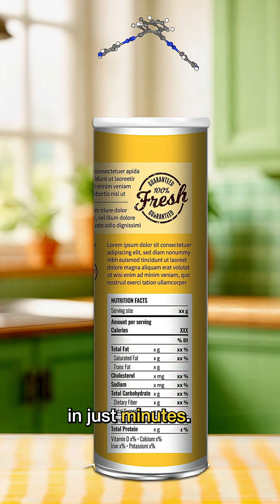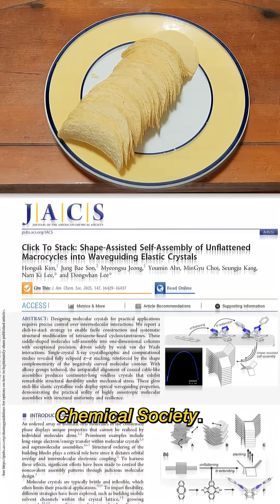Pringles-inspired crystals | Headline Science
Chemists are exploring a new method for designing materials, and it’s called shape-directed self-assembly. A research team at Seoul National University created saddle-shaped molecules that stacked easily into columns, just like Pringles in a can. One variant of these compounds made molecular crystals with remarkable elasticity, and all variants exhibit fluorescence and waveguiding properties.

Reporting in Journal of the American Chemical Society, “Click To Stack: Shape-Assisted Self-Assembly of Unflattened Macrocycles into Waveguiding Elastic Crystals.”

(Corresponding authors: Dongwhan Lee, Ph.D., and Nam Ki Lee, Ph.D.)

Video credits:

Written and produced by Anne Hylden
Editing and animations by Janali Thompson
Narrated by Jefferson Beck
Series produced by Vangie Koonce, Anne Hylden, Andrew Sobey, and Jefferson Beck
Executive produced by Matthew Radcliff

Research videos from Hongsik Kim, Ph.D., Jung Bae Son, Ph.D., Myeongsu Jeong, and Youmin Ahn
Additional video from Anne Hylden
Drawings from U.S. Patent 3498798: Packaging of chip-type snack food products
3D molecular models from Cambridge Crystallography Data Centre: Identifiers WUVFEC, WUTREM, and WUVGAZ

Sound effects: Soundsnap
Music: “Dewdropper Kids (Instrumental)” by Steve Curry from Triple Scoop

Produced by the American Chemical Society (ACS), one of the world’s largest scientific societies. ACS is a global leader in providing access to chemistry-related information and research through its multiple databases, peer-reviewed journals and scientific conferences.